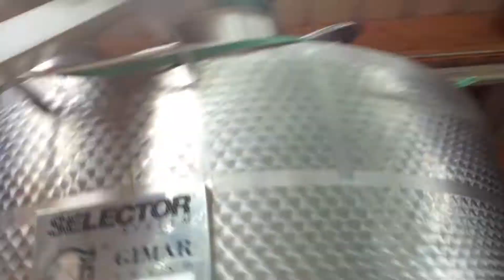De-Stemming the Grapes